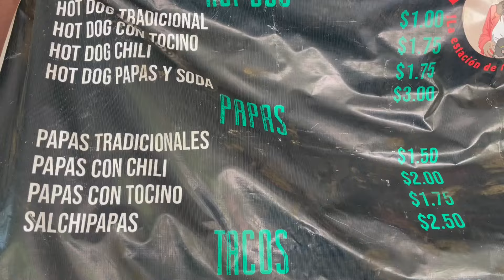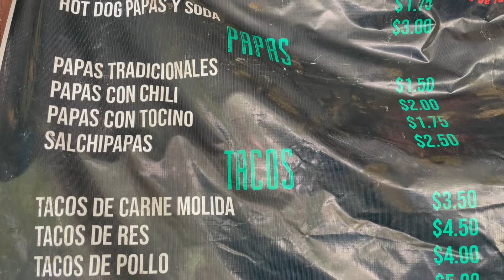Conozca el emprendimiento de Cindy Robles, de cantón Mojones, Santa Rosa de Lima, La Unión Norte